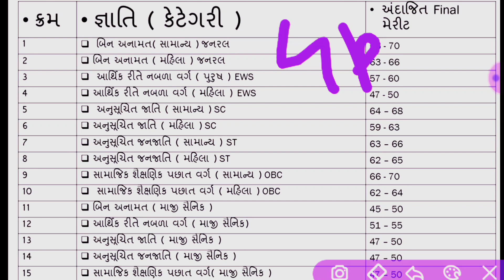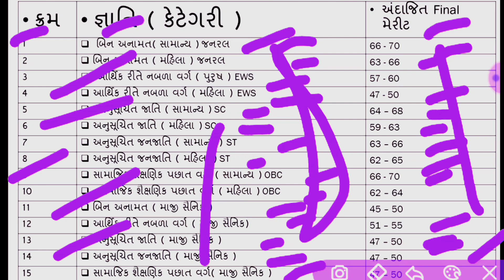GSRTC Conductor Result 2022||ફાઇનલ મેરીટ કેટલું રહેશે જુઓ?//4P Education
Telegram Channel Link=4P Education

GSRTC Result 2022||સીધી ભરતી||4P Education

GSRTC Result 2022||Finale Answer key 2022||4P Education

GSRTC Coundcter Result 2022||GSRTC New Update 2022||4P Education

GSRTC ડ્રાઇવર-કંડક્ટર નોકરીની રાહ જોનાર માટે અગત્યનો ચેતવણી//4P Education

GSRTC Coundocter Result avi gayu||Finle Answer key||4P Education

GSRTC Waiting List 2021||Conductor 2021||4P Education

Parvat Machhar//New Ambe ma song 2021||Technical Madhur Timali

GSRTC ડિવિઝન નામ અને ડેપો નામ||વિશેષ નામ/4P Education

પ્રાથમિક સારવાર ||GSRTC ||કંડકટર માટે ખાસ ઉપીયોગી||4P Education

Computer Full from||Computer Pura Name||4P Education

GSRTC Conductor Exam Syllabus 2021
GSRTC Conductor Exam results 2022
Conductor Syllabus
GSRTC Conductor Exam Date 2021
GSRTC

gsrtc conductor exam syllabus 2021 conductor exam syllabus conductor exam newsyllabus 2021

 conductor exam syllabus 2021
🔸gujarat new bharti update
🔹gujarat government jobs 2021 🔸government jobs gujarat 2021
 🔹gujarat govt latest jobs
🔸gujarat government new jobs
🔸latest bharti in gujarat 2021
▪️gujarat bharti 2021-22
 ✅️Queries Solved in This Video ➡️conductor exam syllabus 2021